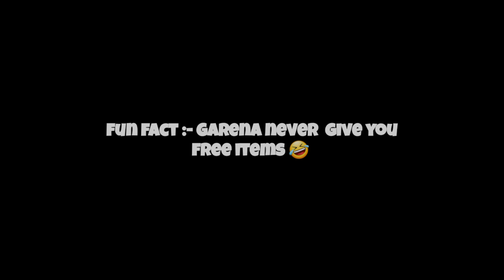FREE CHARACTERS 🤩 ONLY 0.01% PLAYER KNOW ABOUT THIS 🤐 !!